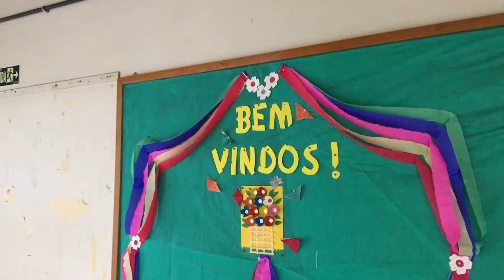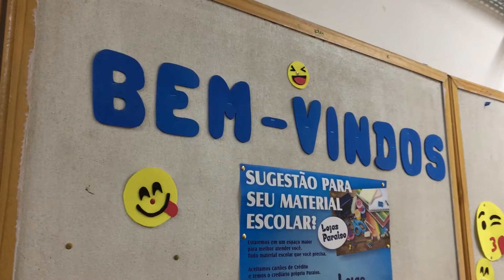Apenas nove escolas retomam as atividades pelo calendário oficial da secretaria de educação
Volta às aulas na rede estadual de ensino